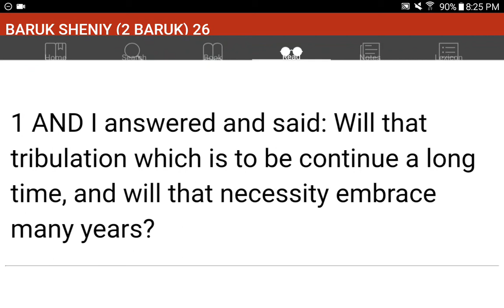💜h?™ "What's the MOST HELPFUL & SIMPLEST WAY that WORKS?"™ GIVE 1P/Month NOW! GCash